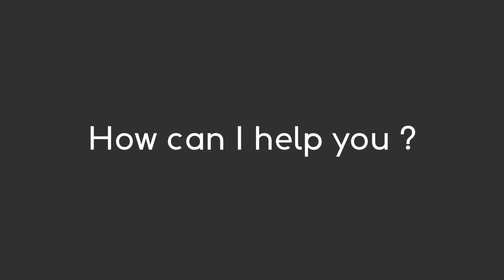My official Personal Branding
مرحبا و أخيرا افتتحنا صفحة العلامة الشخصية ترقبوني نهبط محتويات دقيقة و واضحة نحكيوا فيها برشا نقاط من الواقع إن شاء الله تنال إعجابكم و نطوروا ماتريالنا و إن شاء الله بالتوفيق ❤ ❤ ❤ ❤ ❤
في كل حالات ابدأ انشر فكرتك و رد بالك تكون Perfectionist خاطر مرض هذا يعاني منه 80 بالمائة من الشعب التونسي في كل الحالات انطلق كيما انطلقت أنا ❤ ❤ ❤